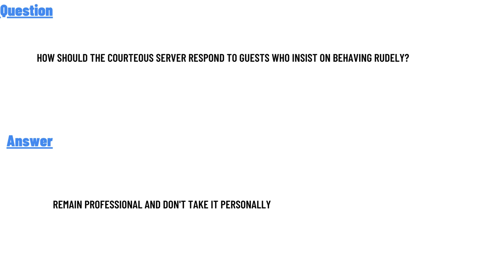How should the courteous server respond to guests who insist on behaving rudely?